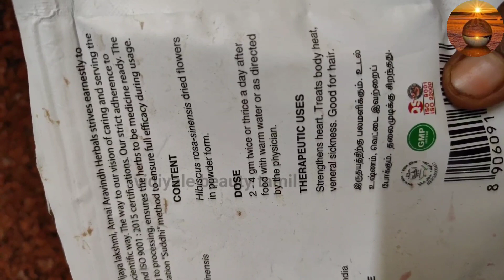குட்டையா இருக்குற முடி நெட்டையா வளர |முடி வேகமா வளர |How to promote hair growth naturally